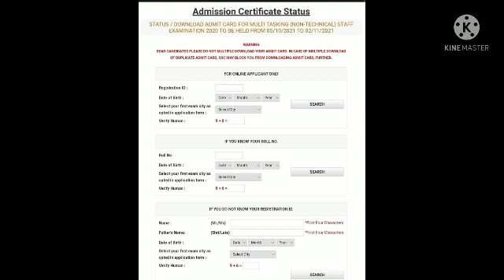ssc mts status out 2021 I ssc mts exam date 2021 I ssc admit card 2021 I ssc mts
ssc mts status out 2021 I ssc mts exam date 2021 I ssc admit card 2021 I ssc mts status I ssc mts